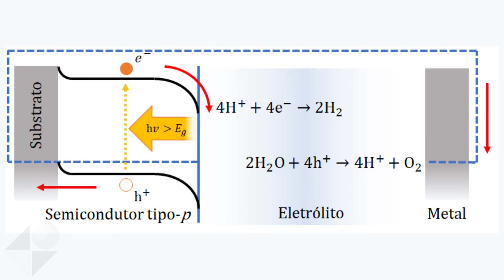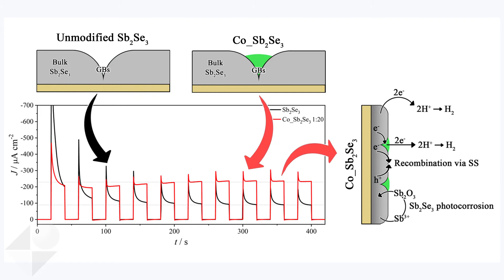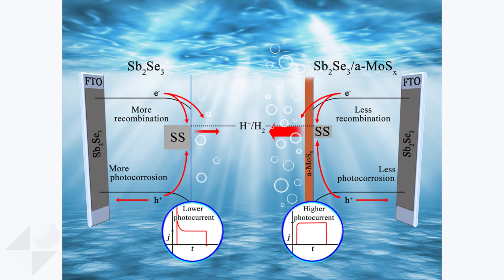CDMF Pesquisa - Magno Barcelos Costa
Magno Barcelos Costa, doutorando no programa de Pós-Graduação em Química da Universidade Federal de São Carlos (PPGQ-UFSCar) e integrante do Centro de Desenvolvimento de Materiais Funcionais (CDMF), fala de sua pesquisa com eletroquímica de materiais semicondutores na produção de hidrogênio verde, via water splitting solar.